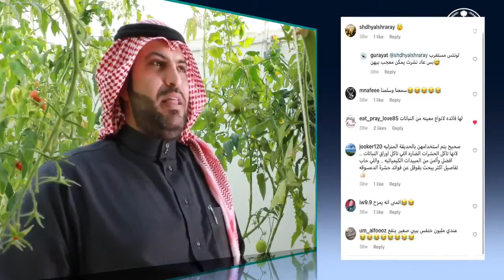بدر الحامد استغل أزمة كورونا في إنشاء مشروع الزراعة المائية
الشاب بدر الحامد ، استغل أزمة كورونا في إنشاء مشروع الزراعة المائية فوق سطح منزله في محافظة القريات .